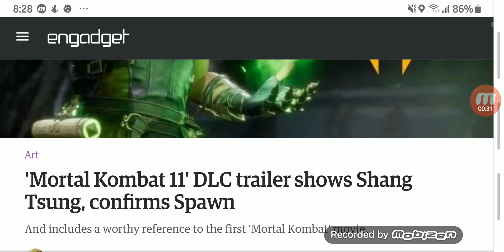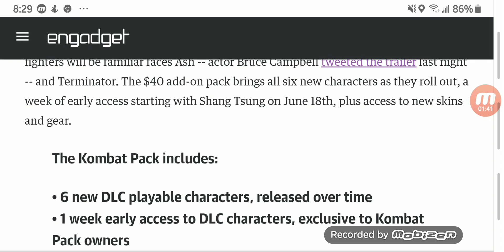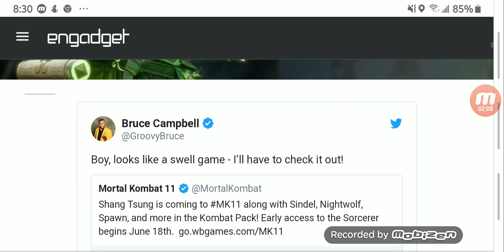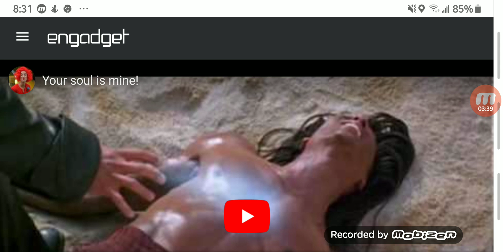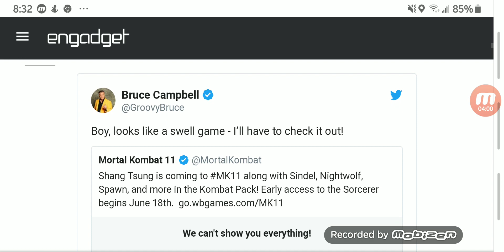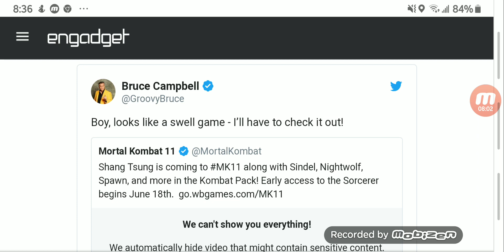Mortal Kombat 11 DLC is so good it made Bruce Campbell expose himself being in the game by tweeting